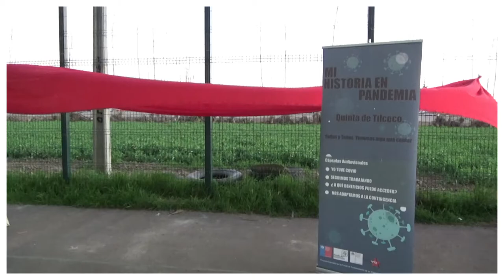MI HISTORIA EN PANDEMIA ,junto a la Escuela de TKD Guerreros Valientes Iong-Sa de QUINTA de TILCOCO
Compartimos con ustedes nuestra última cápsula audiovisual de  MI HISTORIA EN PANDEMIA ,junto a la Escuela de TKD Guerreros Valientes Iong-Sa de QUINTA de TILCOCO,quiénes nos contaron como se adaptaron para seguir con sus actividades.
PROYECTO FINANCIADO POR EL FFOIP 2021.